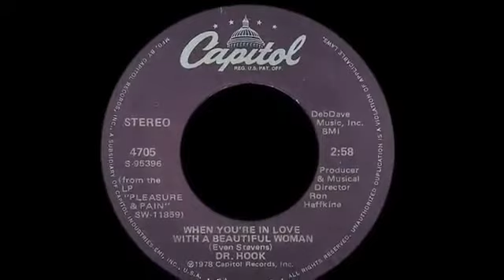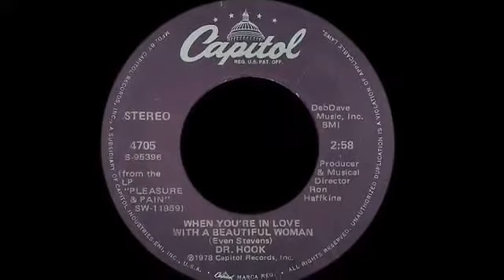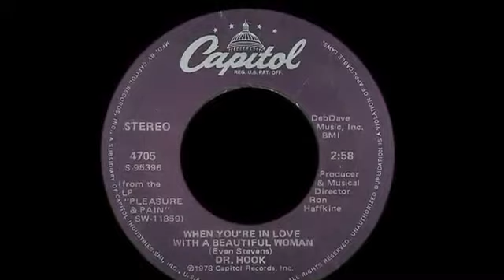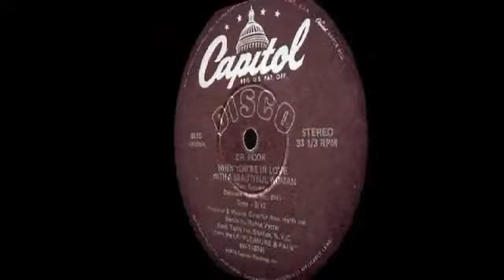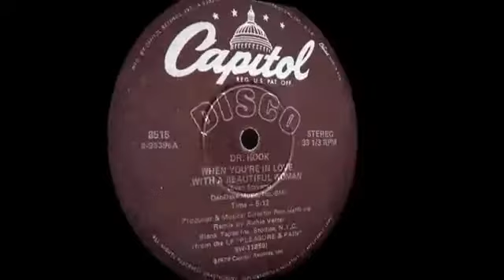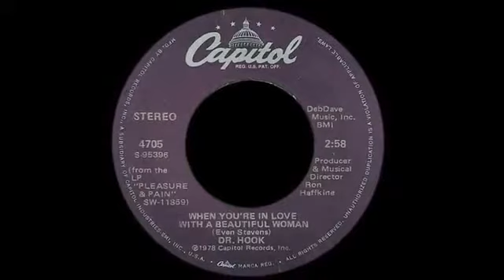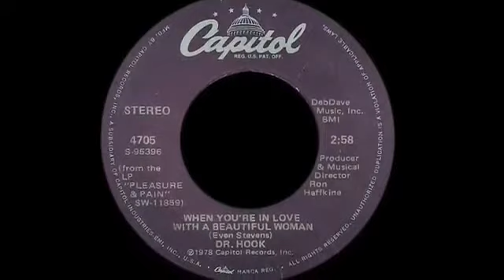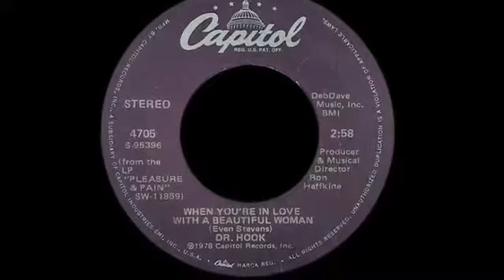👸 Dr. 🎩 Hook 💘 When You're In Love With A Beautiful Woman 💍 (DJ Disco Cat Purrfection Remix 🔱)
Taurus: May 14 - Jun 19 (37 days)

Gemini: Jun 20 - Jul 20 (31 days)

Cancer: Jul 21- Aug 9 (20 days)

Leo: Aug 10 - Sep 15 (37 days)

Virgo: Sep 16 - Oct 30 (45 days)

Libra: Oct 31 - Nov 22 (23 days)

Scorpio: Nov 23 - Nov 29 (7 days)

Ophiuchus: Nov 30 - Dec 17 (18 days)

Sagittarius: Dec 18 - Jan 19 (32 days)

Capricorn: Jan 20 - Feb 15 (28 days)

Aquarius: Feb 16 - March 11 (24 days)